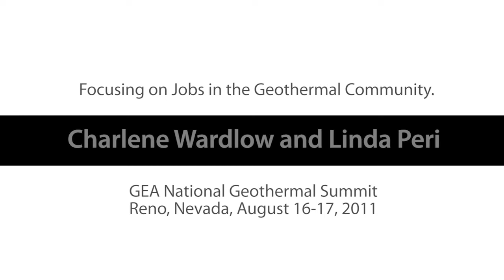Geologist/Engineer Charlene Wardlow - Focusing on Jobs in the Geothermal Community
Reno resident Linda Peri interviews Charlene Wardlow, Director of Business Development for Ormat Technologies.  Charlene talks about being interested in geology from a young age, experiences in many different aspects of geothermal development, similarities to oil and gas development, and doing what you love.  This series on Jobs in the Geothermal Community was filmed at GEA's National Geothermal Summit 2011 in Reno, Nevada.